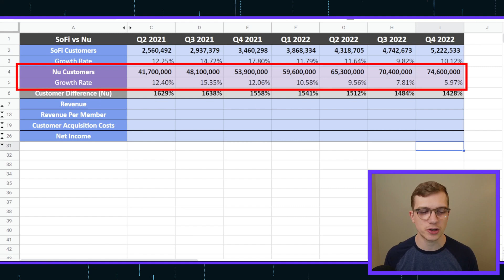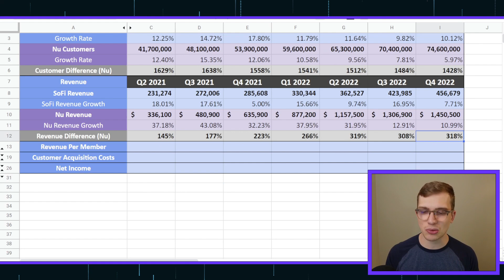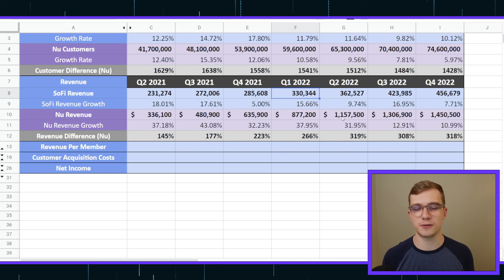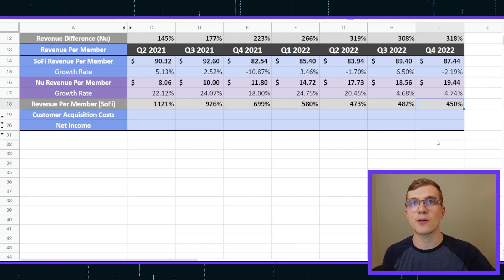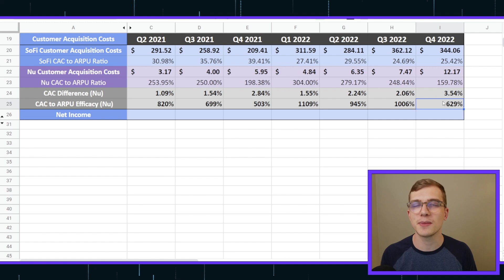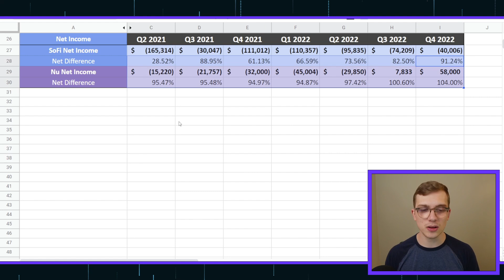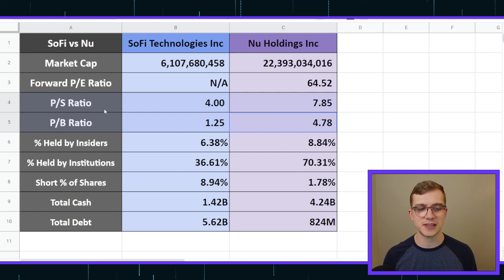SoFi vs Nu | Which Is The Ultimate Digital Banking Stock?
In this video, we look at the highly requested comparison, SoFi Stock vs Nu Holdings Stock. The results are quite shocking the deeper we look!

For my Canadian friends, get $35 Free when you sign up for Neo Financial: